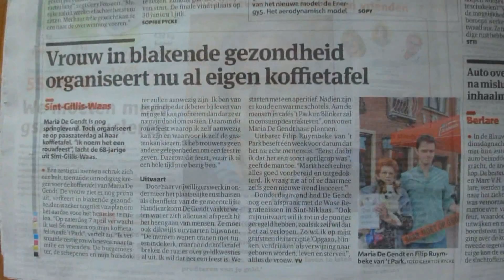2012 Maria De Gendt organiseert haar eigen koffietafel 7 april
2012 Maria De Gendt organiseerde op 7 april haar eigen koffie of (T)rouwtafel en dit met familie,vrienden en kennissen en aan media belangstelling was er zeker geen gebrek voor dit nooit eerder geziene evenement op Sint Gillis Waas."Op deze manier kan ik er zelf nog bijzijn en nog springlevend" vertelde Maria me.